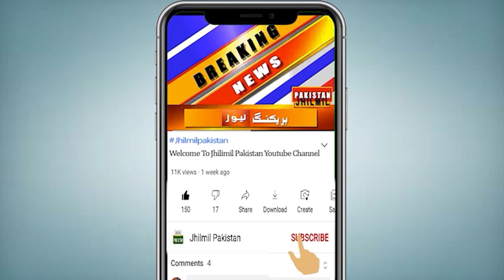Liaquatabad karachi Me Aag Lag Gai | letest update karachi | Today News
Topics Cover In this Video:
liaquatabad fire
liaquatabad fire accident
liaquatabad
liaquatabad furniture market karachi
liaquatabad super market karachi
liaquatabad market karachi
liaquatabad food street
liaquatabad karachi
karachi
karachi news
karachi city
letest update karachi videos
karachi news
breaking news
latest news
news
pakistan news
karachi today news
hotel
hotel visit
karachi pakistan
karachi latest updates
karachi city
karachi hawa
karachi news
Karachi Weather
karachi latest updates
karachi city